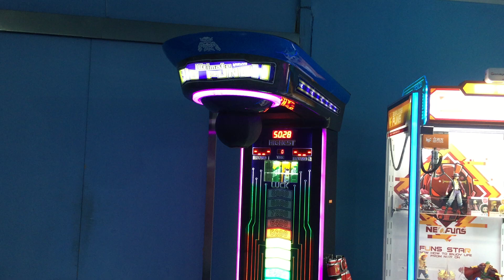Ultimate big punch boxing machine play instruction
Size: W1000*D1228*H2083mm
N.W:180KG
Power:160W

Feature:
1.Healthy and popular boxing sports;
2.Attractive gift and light;
3.Rich types for prizes, such as cola, soft drinks, sports drinks, beer, canned clothes (gift), etc;
4.Active and excited music;
5.Fully automatic operation without manual intervention in inserting coins, punching, scoring and releasing prizes.
6.Record the highest score automatically.
7.Boxing bag is held with soft rope, the player will not hurt even though hitting the ball in any direction.
8. Excellent quality, durable iron frame, electric circuit is designed on the basis of European and American anti-violence requirements.